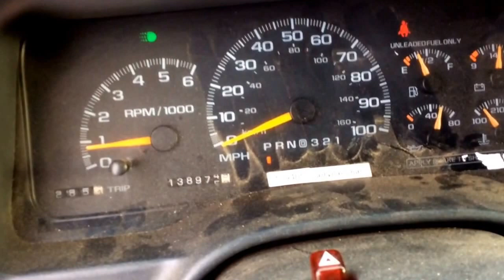1998 Chevrolet 3/4 ton pickup